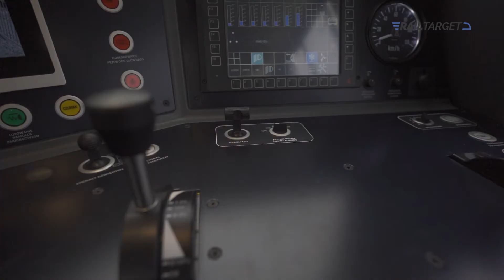RAILTARGET TRAKO 2021: Video report from Festive premiere of hydrogen-powered shunting locomotive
The first Polish hydrogen-powered shunting locomotive had a premiere at the fair TRAKO 2021. We are bringing you an exclusive video from the unveiling ceremony and an exclusive interview with CEO PESA Bydgoszcz S.A., Krzysztof Zdziarski.